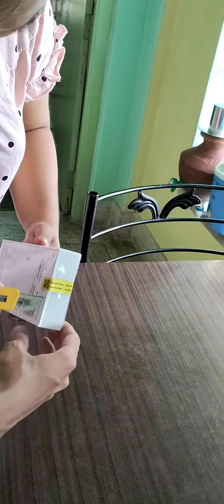Unboxing iPhone 11